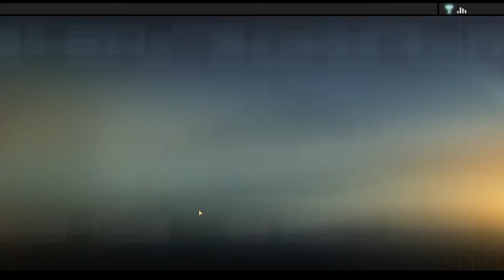Madison, ein heißer Feger | Let's Play Alpha Protocol [28] (Deutsch/German/Co-Moderation)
MadMonkeySquad besteht aus 6 affenartigen Let's Playern, die euch täglich neue Videos liefern.
Ob Action , Adventure, Rollenspiel, Strategie, Horror oder Retro Spiele, wir spielen alles.
Schau auf Facebook vorbei und sei tagesaktuell informiert,
oder sieh dir unser Informationsvideo für den aktuellen Wochenplan an.